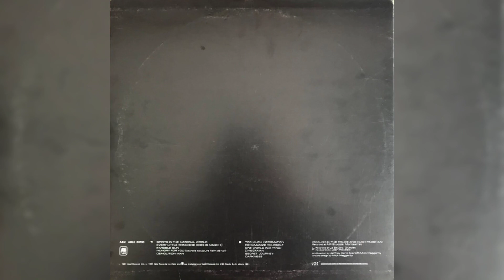The Police - Every Little Thing She Does Is Magic